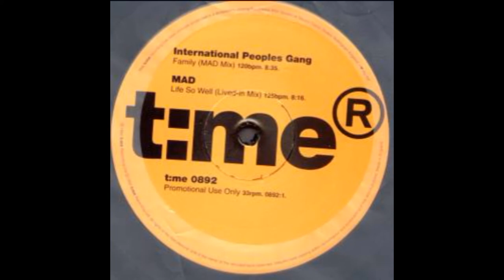International Peoples Gang - Family (MAD Mix)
t:me 0892 UK 1992